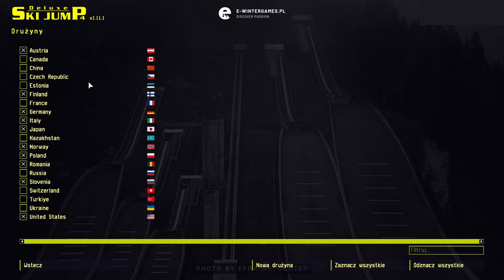ŚWIETNE SKOKI POLEK | Titisee-Neustadt - Mikst | DSJ 4 PŚ #6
Nicole Konderla z rekordem życiowym xd
DSJ 4 PUCHAR ŚWIATA | Titisee-Neustadt - Mikst

Paczka na której grałem jest stworzona przeze mnie więc może nie być dobrze odwzorowana. Jeśli chcecie udostępnie ją na Discordzie